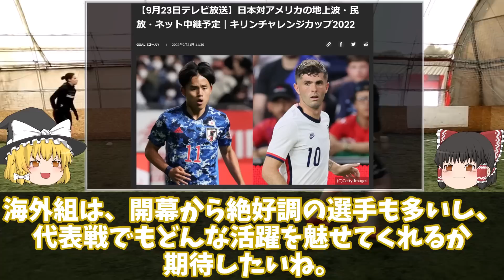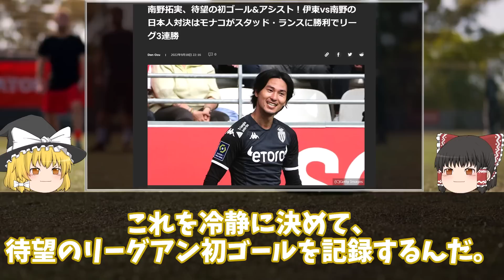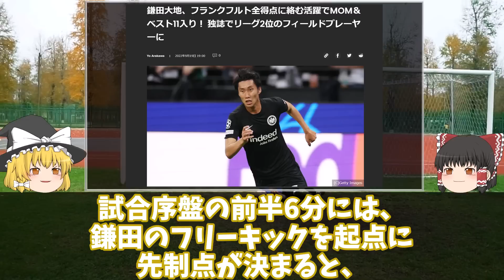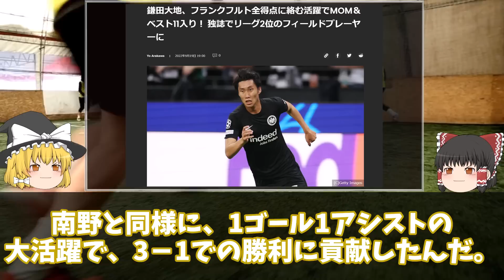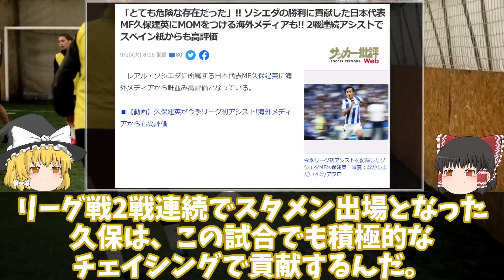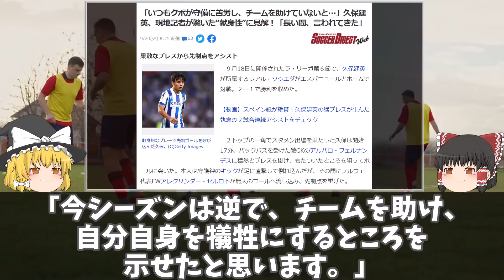【海外サッカー】南野vs伊藤の日本人対決、鎌田無双はどこまで続く…。欧州所属の日本人直近の活躍まとめ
南野にやっと初ゴールが生まれ、鎌田はドイツで無双しまくり！
招集組が集まった時が楽しみな海外で活躍する日本人選手直近まとめ